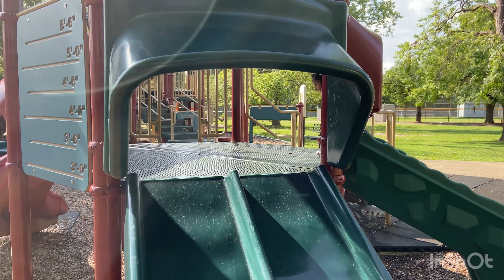Kids park in USA || telugu vlogs from USA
Kids enjoyed today at the park 😊